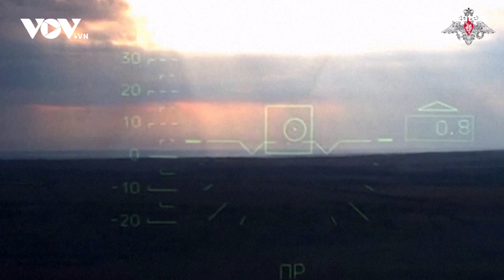Ukraine và phương Tây đang chia rẽ về chiến lược | Báo Điện tử VOV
Báo Điện tử VOV | Những chia rẽ về việc huấn luyện và mục tiêu chiến lược đang khoét sâu mâu thuẫn giữa Ukraine và phương Tây trong thời điểm bước ngoặt khi cuộc phản công của Kiev không còn nhiều thời gian.

37 Bà Triệu, Hoàn Kiếm, Hà Nội, Việt Nam